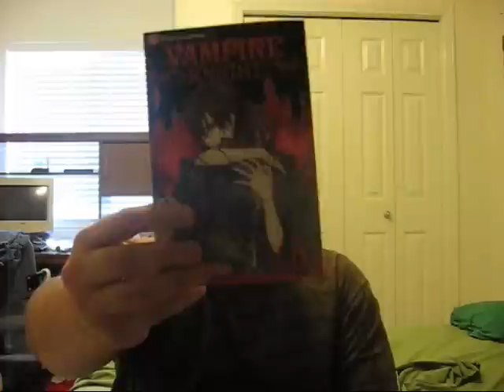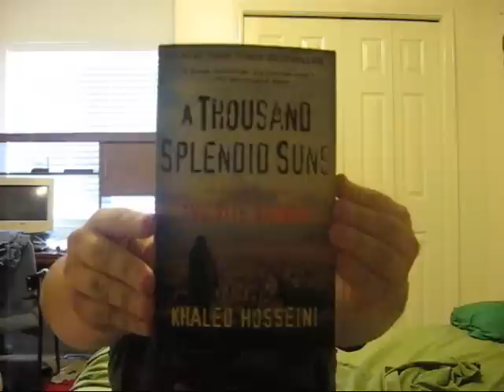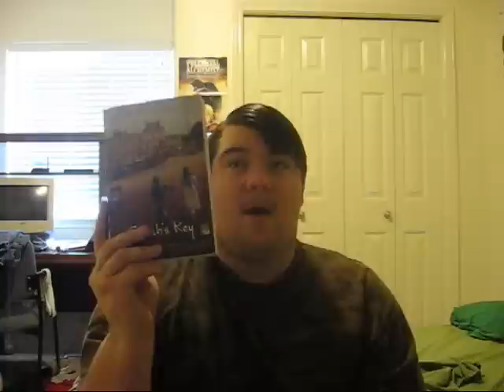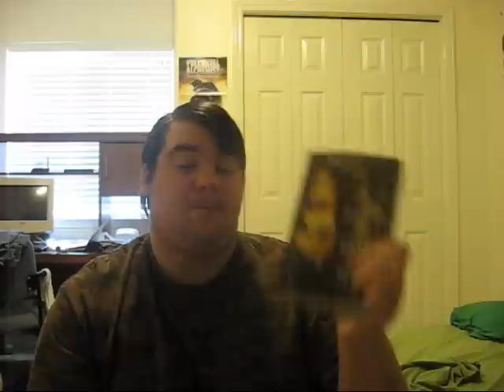Book and Manga Haul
Yet another haul video. sigh, I know. I know. Enjoy! :P